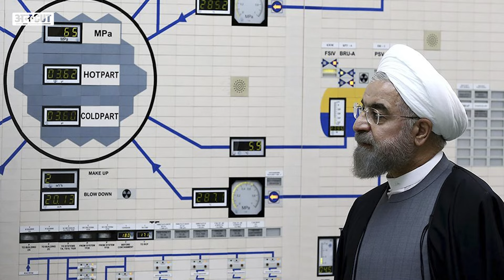Iran Israel War: दोस्ती, तेल का व्यापार और हथियारों की डील… अब Iran-Israel के बीच खूनी संघर्ष क्यों?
देर रात ईरान ने इजराइल पर अटैक कर दिया है. बताया जा रहा है कि 300 से भी ज्यादा ड्रोन्स और मिसाइल से अटैक किए गए हैं. हालांकि ईरान के इस हमले से इजराइल को ज्यादा कुछ नुकसान तो नहीं हुई है. लेकिन इजराइल के एक एयर बेस पर थोड़े नुकसान की खबरें हैं. एक बार फिर छिड़ी इस जंग के बीच इरजारल के जेरूशलम समेत कई शहरों में धमाकों और सायरन की आवाजें सुनी जा रही है. पूरे देश में किलाबंदी कर दी गई है. इजराली सेना के एयर डिफेंस सिस्टम अब एक्टिवेट हैं. सेना हाई अलर्ट पर है. बताया जा रहा है कि ईरान अब इजराइल पर और भी हमले कर सकता है. इस वीडियो में बात करते हैं ईरान और इजराइल की दुश्मनी की. ये कितनी पुरानी है? दोनों देश एक दूसरे को क्यों पसंद नहीं करते हैं? अभी जो जंग छिड़ी है, इसका मुख्य कारण क्या है?